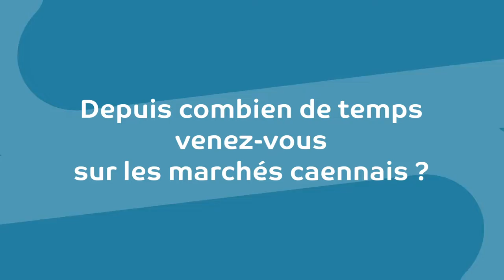Découvrez les marchés caennais ! Témoignage de la bloggeuse "dans mon panier rouge"